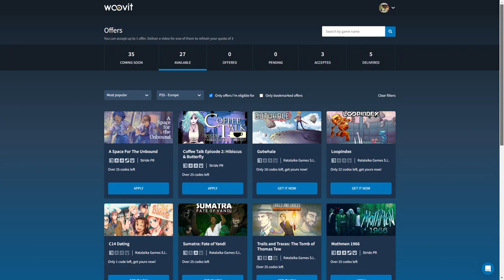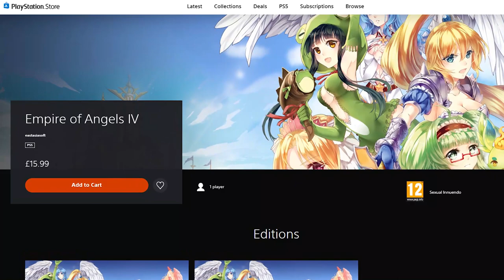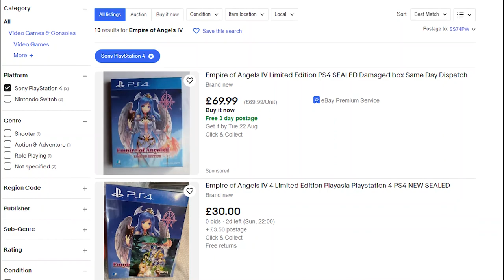Empire of Angels IV - Tactical Battle RPG for PS4/PS5/Switch/PC/Xbox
A tactical battle JRPG for PlayStation, Xbox, Switch and Steam that will remind you of something like Final Fantasy Tactics.  It's decent enough fun if you see it for a budget price.